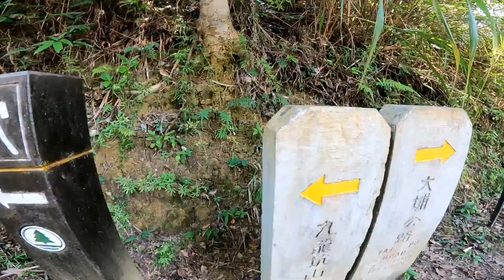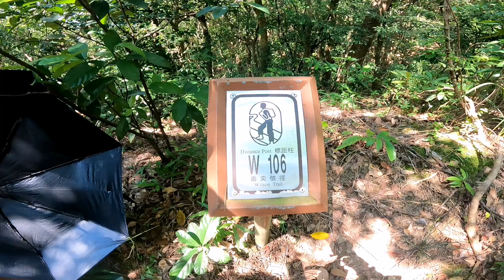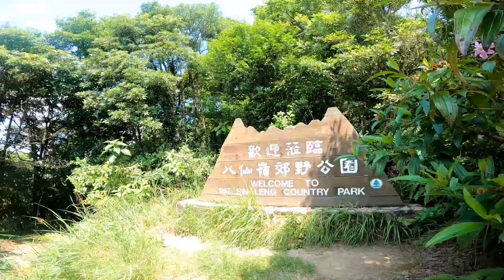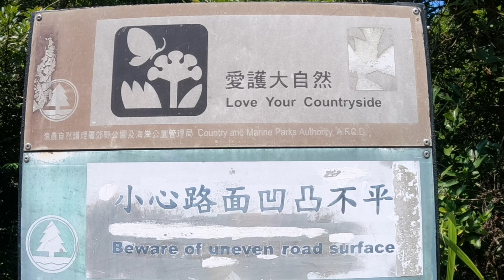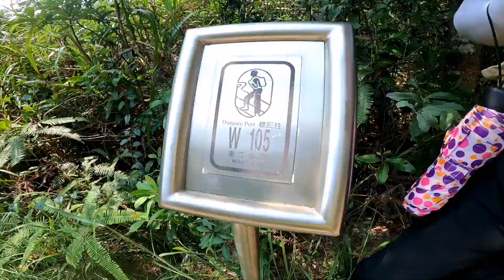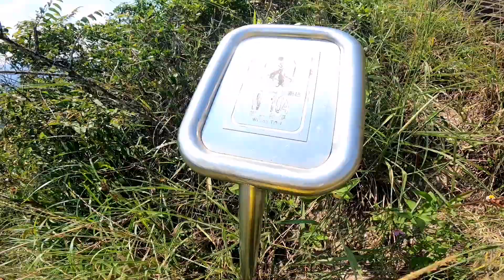Cloudy Hill Escapade, The 3,500 Stairs.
Cloudy Hill or Kau Lung Hang Shan (Chinese: 九龍坑山) is a 440m high hill in Tai Po District of northeastern Hong Kong. It is located within Pat Sin Leng Country Park.
The entire route is essentially a long set of approximately 3,500 stairs that cut right up the spine of the mountain. The fact that most of this route is a steep ridge-hike is why the views are fantastic nearly right from the start. And, with any ridge hike, there is minimal shade along this route.